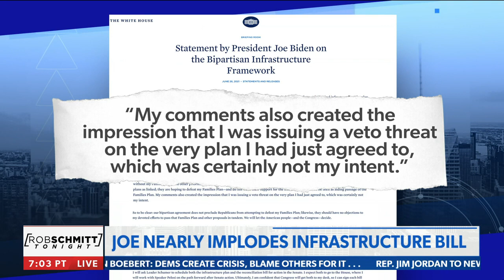Who's in charge? | Rob Schmitt Tonight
Schmitt: Who's running the show? - Joe Biden nearly implodes the infrastructure bill while Dems fight over the filibuster - via 'Rob Schmitt Tonight' on Newsmax.